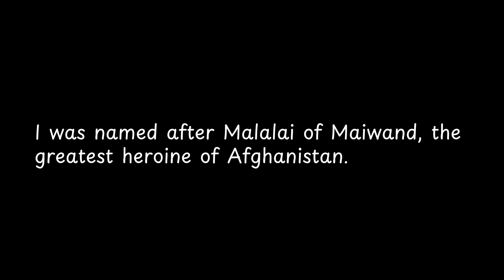I was named after Malalai of